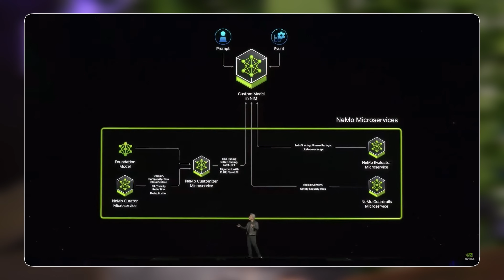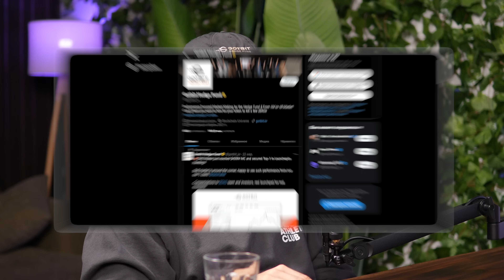Как студент МЕХМАТА МГУ нагнул крипто рынок // Алексей Андрюнин, GotBit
В это выпуске разберемся, кто такие маркетмейкеры и почему без них в крипте не запускается ни один проект. Наш сегодняшний гость - Алексей Андрюнин, основатель ТОП 1 маркетмейкера на Tier 2 рынке - GotBit.

Из этого видео вы узнаете:
🔸 Самые горячие тренды в крипте в 2024
🔸 Как заработать на текущем буллране?
🔸 Почему крипту никогда не запретят?
🔸 Могут ли маркетмейкеры устраивать Pump and Dump?

✅Нужно продвижение сайта? ✅ Заказывай у моей команды!

Таймкоды:
0:00 - Начало
0:53 - Знакомство с гостем
2:11 - Как Алексей попал в крипту
3:33 - Как GotBit искал первых клиентов
4:36 - Почему именно крипта?
5:47 - Как ты понял, что в крипте можно много заработать?
6:54 - Как GotBit вышел на международный рынок
8:44 - Сколько человек работает в компании
10:18 - Ответственность за соскамившиеся проекты
12:31 - Зачем нужны маркетмейкеры
15:38 - Откуда ликвидность у маркетмейкера
16:59 - На чем зарабатывают маркетмейкеры
19:54 - Заработать на Pump and Dump сложнее, чем кажется
23:26 - 2 типа маркетмейкеров
28:17 - Самый важный скилл для предпринимателя
29:29 - Как вкачать навык быстрой обучаемости?
32:15 - Про инфоцыган
33:14 - Предпринимательство - это что-то врождённое
34:52 - Удача или упорство?
37:42 - Как повысить свою удачу
39:42 - Как находить "темки"
45:04 - Как рождается бизнес?
46:36 - Кредо маркетмейкера
47:45 - Как заработать на текущем буллране
53:05 - Тренды в крипте в 2024 году
1:00:50 - Как не потерять деньги в криптовалюте
1:05:25 - Сколько стоит запустить свою монету?
1:05:41 - Когда биткоин будет стоить $100K?